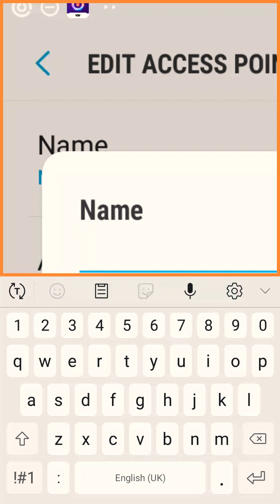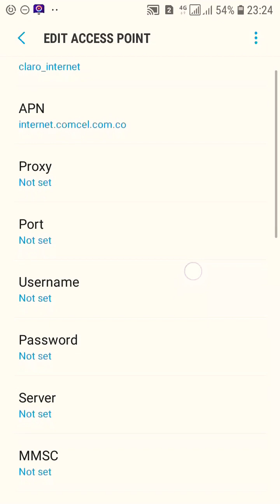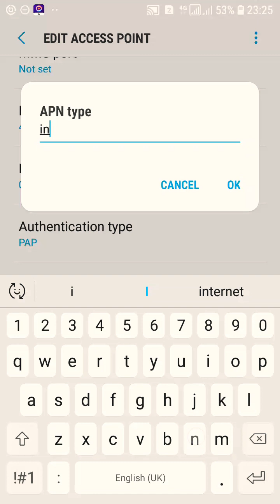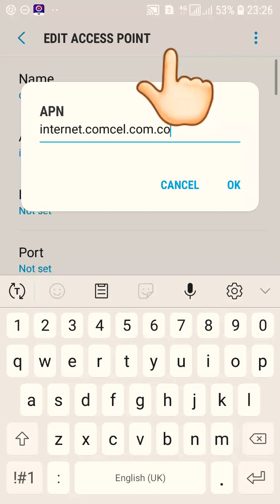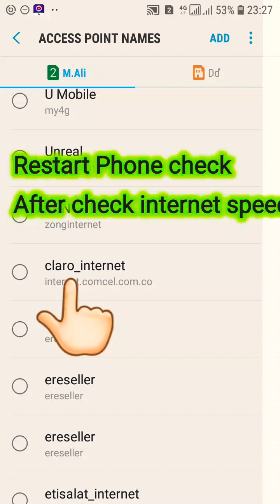APN Settings Claro Colombia | Comcel internet Settings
Hi friend Today I Settings Colombia Claro comcel Internet Settings for android iPhone BlackBerry windows phone how manually internet Settings Apn Settings for fast internet 5g 4g